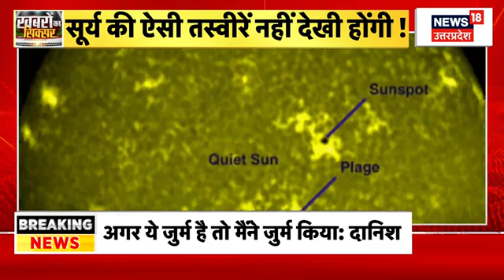Lucknow Fire News: अमीनाबाद के रिहायशी इलाके में लगी आग, फायर बिग्रेड ने आग पर पाया काबू | Top News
खबर लखनऊ से है. जहां पर अमीनाबाद के रिहायशी इलाके में लगी आग, फायर बिग्रेड ने आग पर पाया काबू, देखिए पूरी खबर